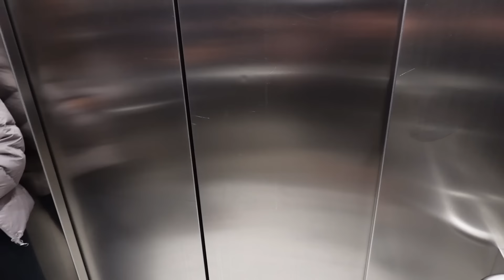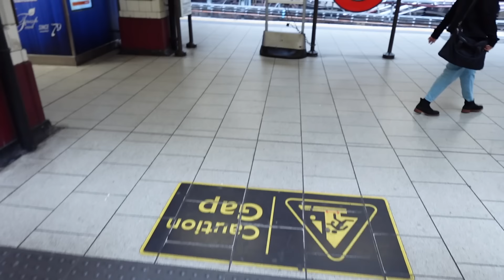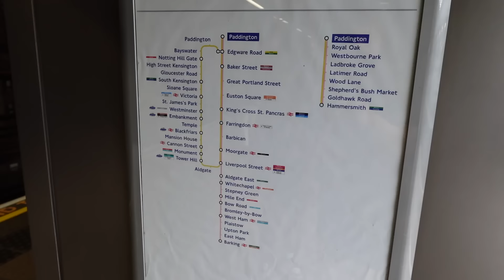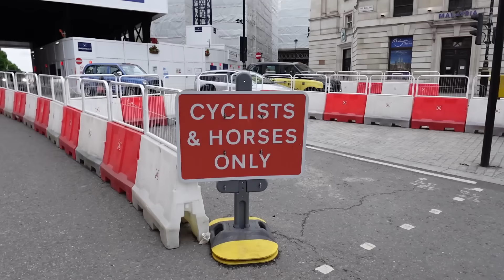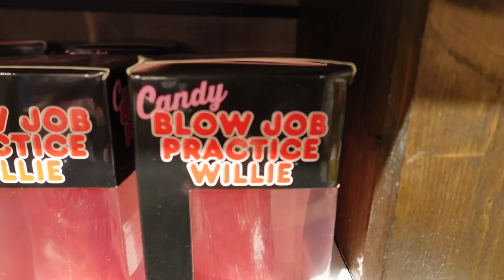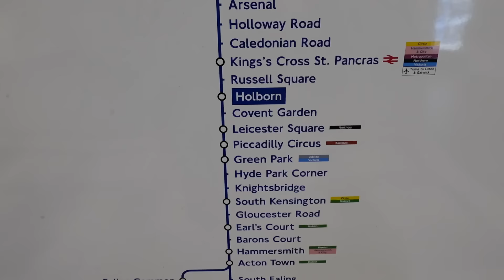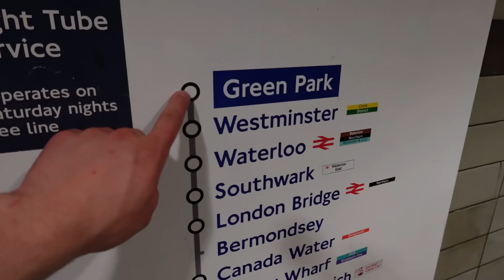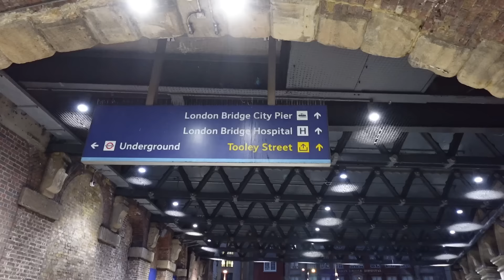MAALAISJUNTIT KIERTÄÄ LONTOON KAIKKI NÄHTÄVYYDET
Saat ilmaisen toimituksen yli 50 euron tilaukselle Trodolla, kun käytät tarjouskoodia REBEL50.
Ilmainen toimitustarjous koskee vain pakettiautomaattitoimituksia. Ei koske DHL- ja DHL Express -toimituksia. Alennuskoodin voi käyttää vain kerran, eikä sitä voi yhdistää muihin koodeihin. Tarjous on voimassa 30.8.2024 asti.

LUMISE, koko valikoima, mukaan lukien jo valmiiksi alennetut tuotteet -10% koodilla REBEL10 tai suoraan tästä linkistä

Tämän päivän episoudissa Taivalkosken isojalka ja rouva harhailee ympäri lontoota yrittäen nähdä kaikki parhaat nähtävyydet muutamassa tunnissa. Kapuloita rattaisiin heittelee Lontoon metrolabyrintti ja rouvan vaatteidenkatseluvietti, mutta miten käy, keretäänkö näkemään kaikki?

Jos just sulla on yhteistyöehdotuksia, tai muita mielenkiintoisia juttuja, ota yhteyttä sähköpostilla tai laita Instagramissa DM! Ollaan aina avoimia siisteille jutuille!